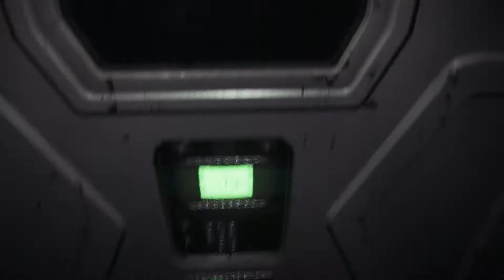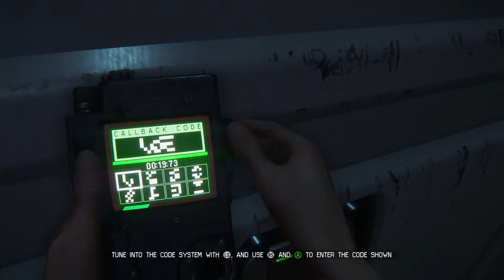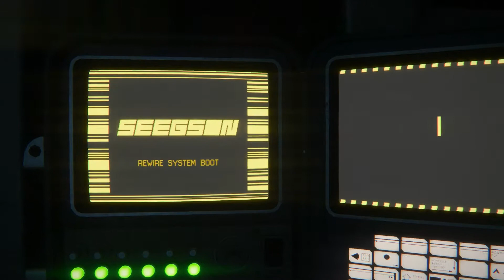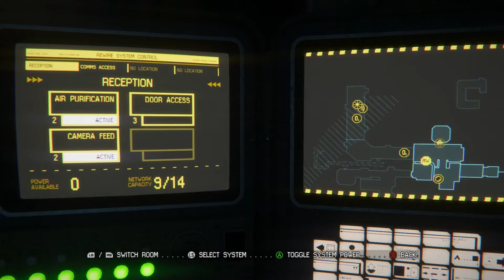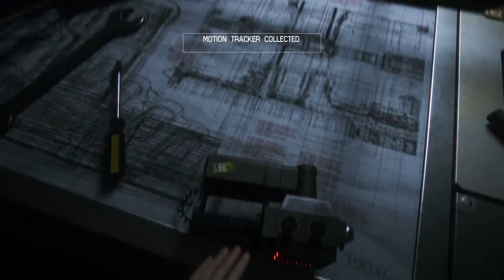Aliens are Scary as hell!!!! | Alien Isolation Part 3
The Alien Shows its ugly face and I DON'T LIKE IT!